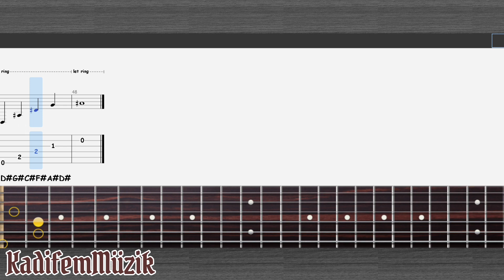Buckethead-Wondering | Fingerstyle | Guitar